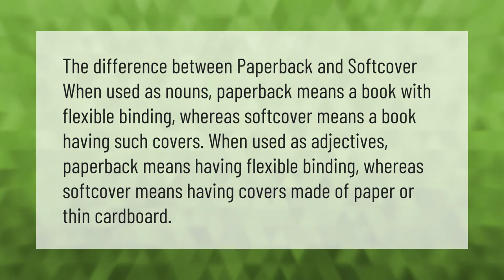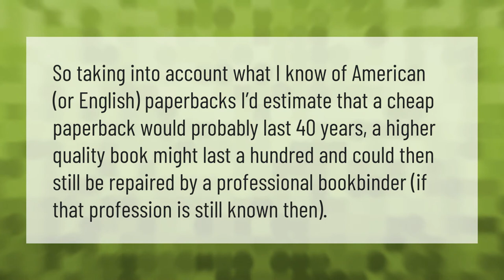What is the difference between a paperback and a softcover book?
00:00 - What is the difference between a paperback and a softcover book?
00:40 - How long does a paperback book last?
01:09 - Does paperback mean soft cover?

Laura S. Harris (2020, December 31.) What is the difference between a paperback and a softcover book?
    AskAbout.video/articles/What-is-the-difference-between-a-paperback-and-a-softcover-book-202141